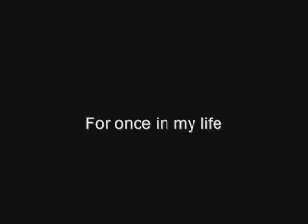pete price-motown songs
a wind up